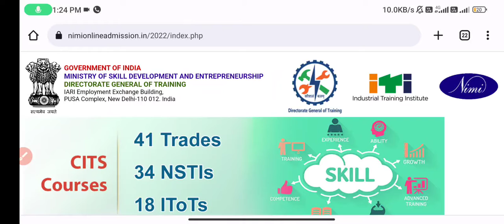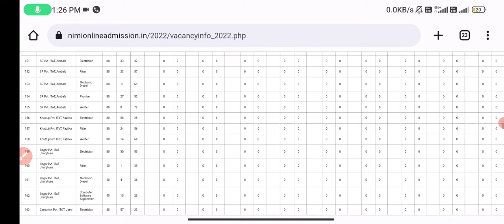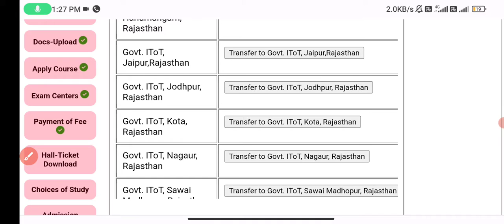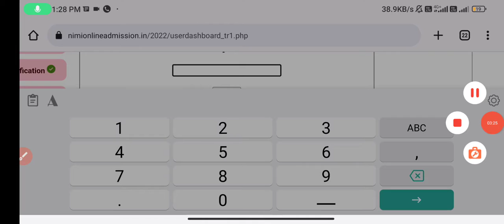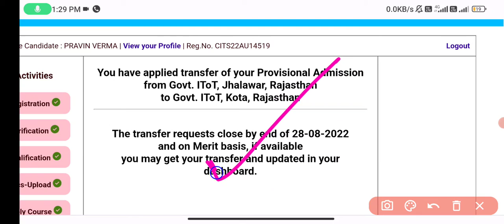cits me college transfer kaise kare | cits transfer process 2022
cits transfer process 2022
cits me college transfer kaise kare
cits
cits college transfer
cits 2022